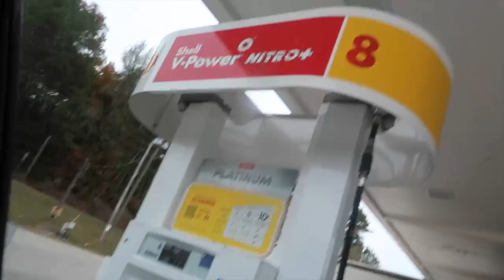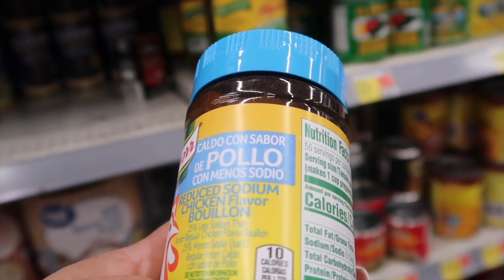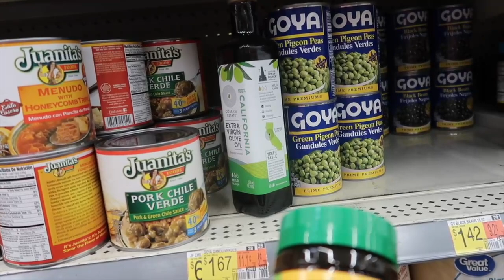COMPRANDO MANDADO EN MI PUEBLO🇲🇽 LOS PRIMEROS DE LA TEMPORADA😋